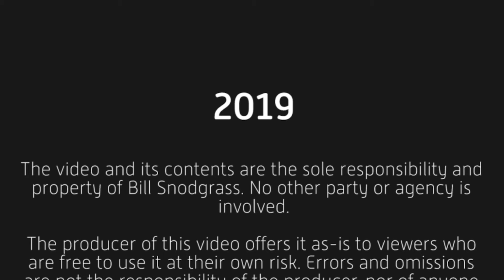SNAPlife: Leaders Do Not Set Out To Lead People - s2e24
What makes a great leader great? Not an inflated ego seeking to stand before others telling them what to do. There is something entirely different.

Kept In The Loop (Instrumental) - Bill Snodgrass